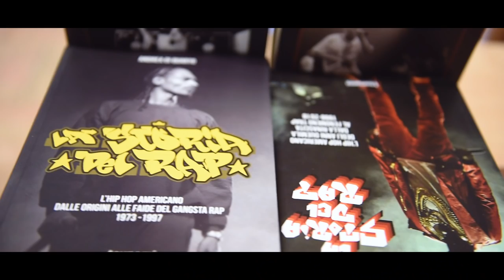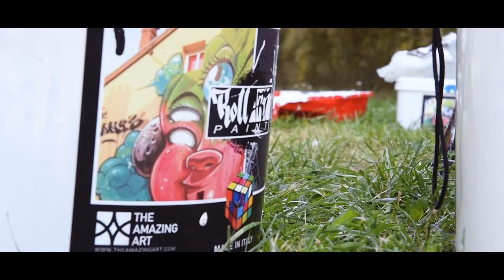AMAZING DAY 2018 - VIDEO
AMAZING DAY 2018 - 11th Edition
Back to the roots

Video by Riccardo Morvillo Art
Scratch by DJ Zorlak & DMind.

Writing & Street Art

Kome(Japan), Millo(IT), Phen(ES), Zenok(IT), Made514(IT), Raba (IT)

VEN.1 GIU Auditorium
ore 17:30 proiezione documentario: Numero Zero
ore 18:30 Talk con il regista Enrico Bisi
ed presentazione del libro "La Storia del Rap" 1 & 2
con L'autore Andrea di Quarto.
presentazione del libro in uscita STAND 4 WHAT!
con L'autore U.net.
Ore 20:00 Piazza della chiesa
Show case:

Concert:
MONDO MARCIO
SAB.2 GIU Auditorium
"BATTLE OF THE YEAR ITALY"
WILDCARD 1VS1

AMAZING KIDZ 1VS1 UNDER 16
+ WORKSHOP KACYO (DEKLAN)

DJ: Leva57

Host: Gasmano (red-mi-line / worldwide bboy cypher gas)

Giuria:
Crazy (Crazy Force Crew) (CH)
Kacyo (De Klan) (IT)
Danilo (De Klan-ormusklan) (IT)

DJ set in Auditorium
DJ Fenyce, DJ Noko, DJ Wade
street art - writing - art performance -exhibitions - dance - music - contest

Si ringrazia per il supporto:

il Comune di Locate di Triulzi
Pro Loco Locate
Centro Giovani di Locate
Arti & Mestieri
Scalo Milano
Bad Brewer
Fatto da Yo
Astro Fat
Loop
Roll Art Paint
Like a bomb! team

Media Partners:
Riccardo Morvillo
Raba Graphyc
El Pango Loco
Gloria Nina Viggiani
Walls of Milano
Griso Photo
Paola Bravi